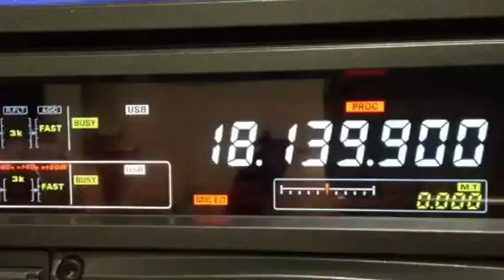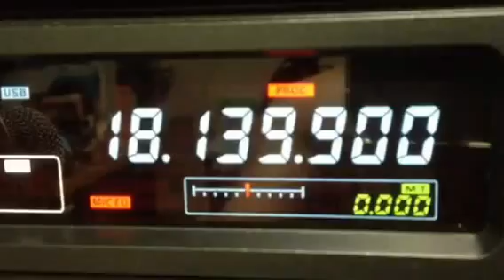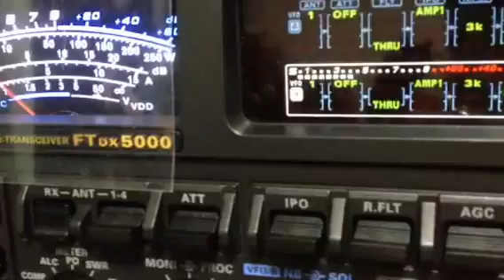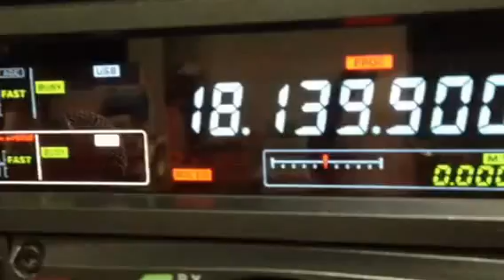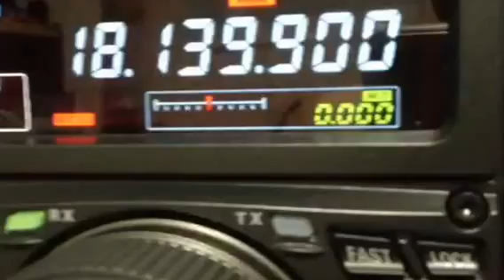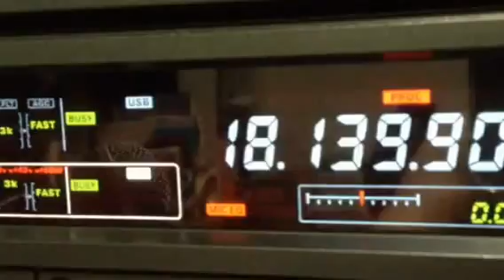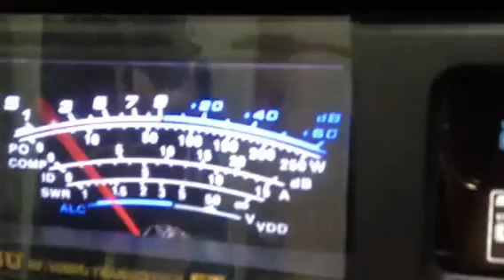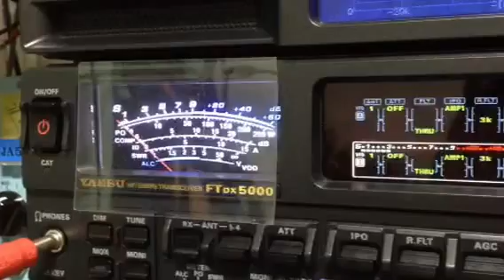D64K DX PEDI 17mSSB JA PileUp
COMORO IS.  DX  PEDI     14.AUG.2012    TIME  14:50Z